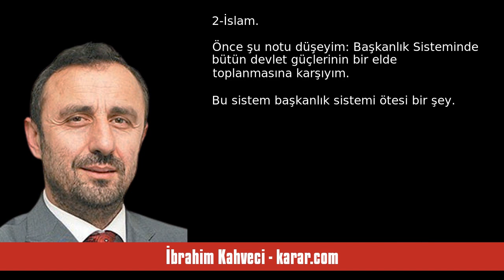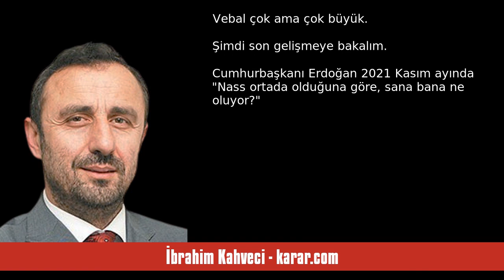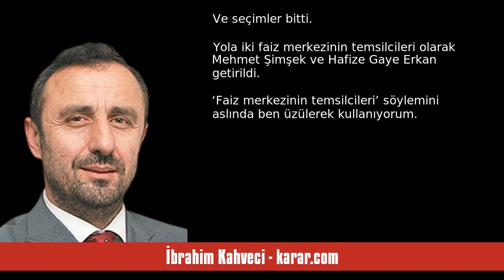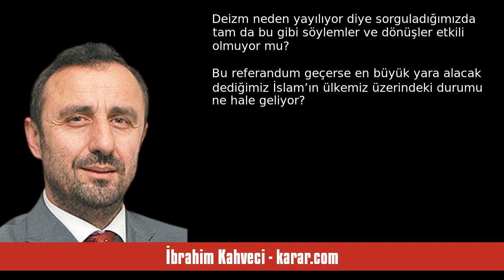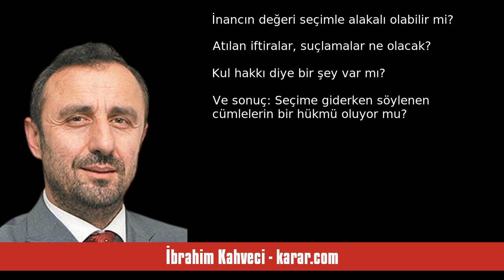İBRAHİM KAHVECİ: İNANCIN DEĞERİ... - SESLİ KÖŞE YAZISI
İbrahim Kahveci - karar.com - İnancın değeri... - 16 Haziran 2023 tarihli yazısının seslendirmesi

"Partili Cumhurbaşkanlığı Sistemine çok karşı biriydim ve halen bu görüşümde ısrarlıyım. Bu sitemin geçmesi halinde 2 şeyin yıkılacağını söylüyordum:

1-Devlet

2-İslam

Önce şu notu düşeyim: Başkanlık Sisteminde bütün devlet güçlerinin bir elde toplanmasına karşıyım. Bu sistem başkanlık sistemi ötesi bir şey...

İkinci not: Devlet elbette yıkılmaz ama kurumlar ve kurallar çalışmayacağı için devlet büyük yara alır.

Nitekim yetkilerin tek elde toplandığı son 5 yılda adaletten tutun ekonomiye kada. "